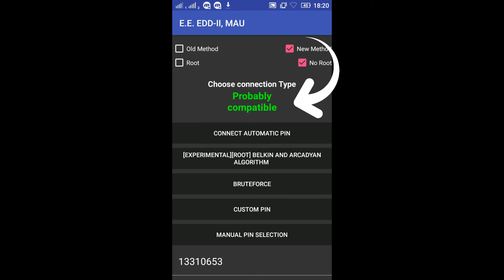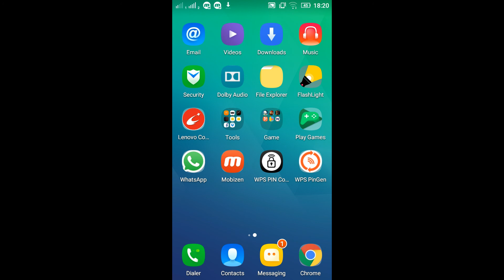Connect to WIFI Router for free 2018 (100% working) | Guaranteed | THE CENTRONS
WELL !!! this video will surely save your money
in this 1:30 video will know how to hack it while saving your precious time and  getting the best quality
which is assured in our channel
our videos are less but the quality is the highest
here in YouTube we are here to create a standard of videos and we hope our standard is according to yours one

now don't read it WATCH THAT VIDEO AND connect to YOUR NEIGHBORS WIFI
HAPPY connecting and savingWith this app, you can test the connection to AP with WPS PIN.
PINs are calculated with many algorithms:
-Zhao
-TrendNet
-Dlink
-Dlink+1
-Belkin(root)
-FTE-xxx
-TrendNet
-Asus
-AiroconRealtek
-EasyBox Arcadyan
-Arris